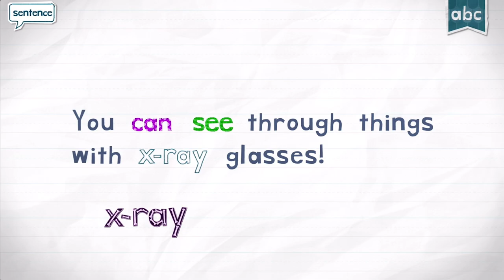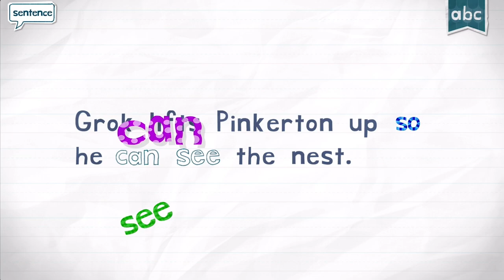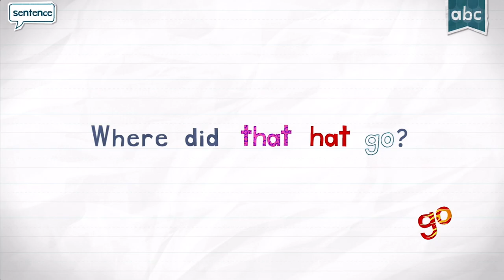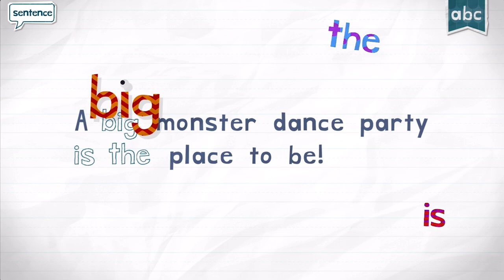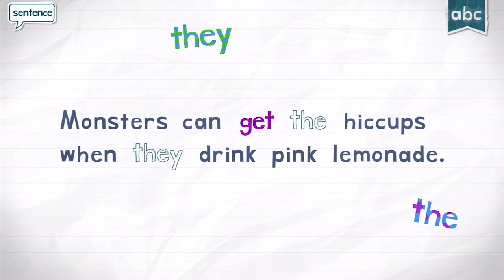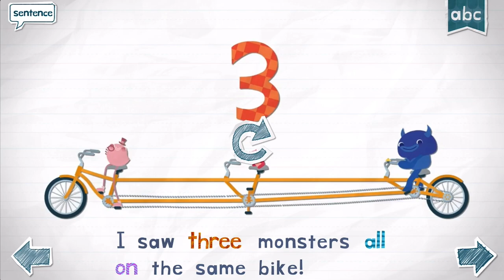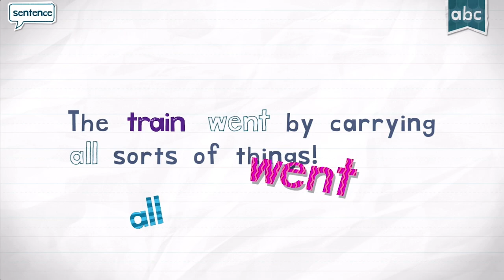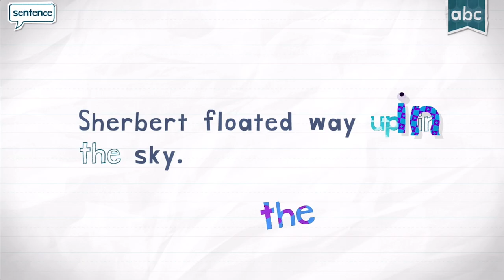PLAY ENDLESS READER LEARNING NEW WORDS #5